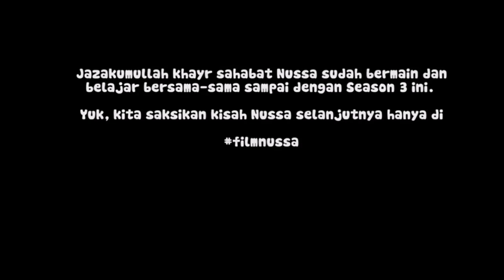Nusa Rara - Mengenal Ka'bah